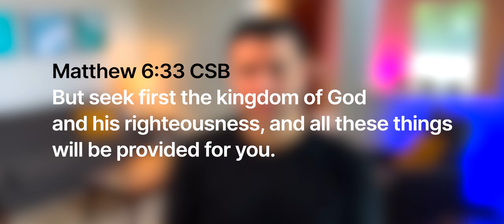Balancing Your Life and the Fuzziness of Priorities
Ever found yourself in crisis when your life's priorities clash? How do we navigate these situations and make strategic decisions to shift our focus?

0:00 I'm Back!
1:00 Priorities and Their Fuzziness
4:12 When Priorities Conflict
7:22 Strategic Pivots